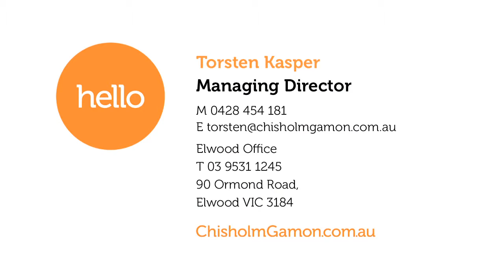Chisholm & Gamon Elwood / Broadway 20, Elwood 3184